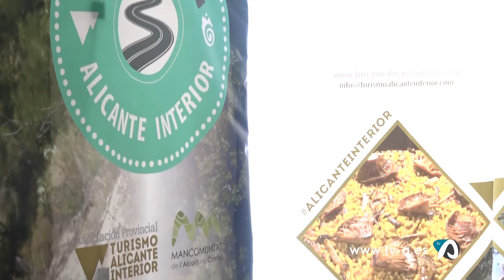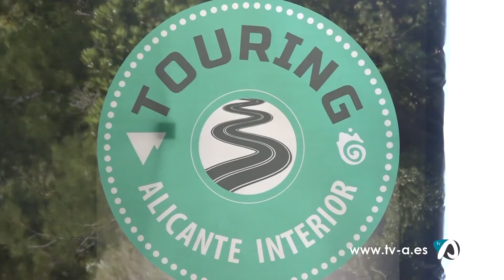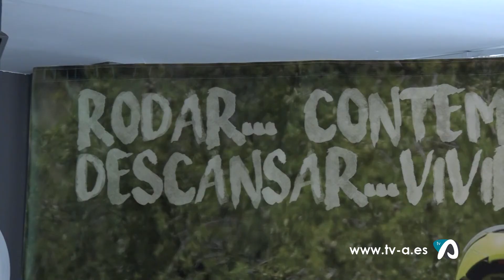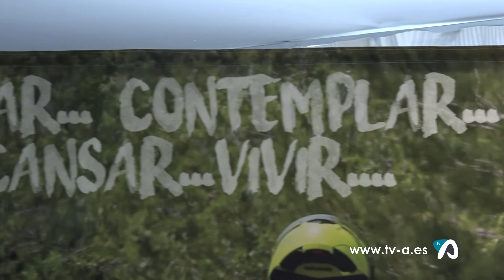Notícia campanya Touring Alacant Turisme Interior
El sector turístic busca incansablement formes de reactivar les visites que l’han convertit en un dels principals creadors de riquesa a la província d’Alacant. Després d’un estiu nefast per als seus interessos, ara han presentat iniciatives per a donar-li la volta a la situació. Busquen que els propis alacantins viatgen per la seua província, i per a aconseguir-ho han presentat una sèrie de rutes en moto que entrellacen l’interior amb la costa. Als atractius de les rutes cal sumar altres, com la gastronomia o la natura.